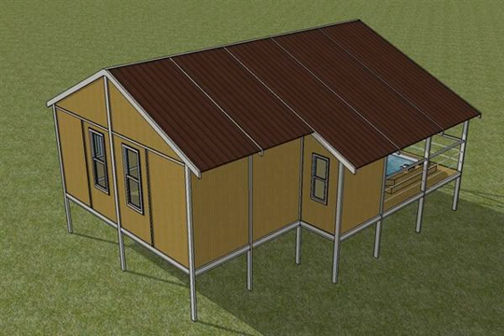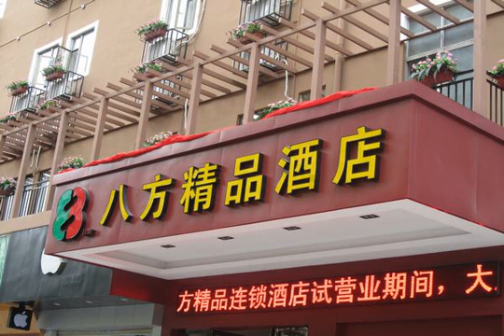garden wood plastic wall panel